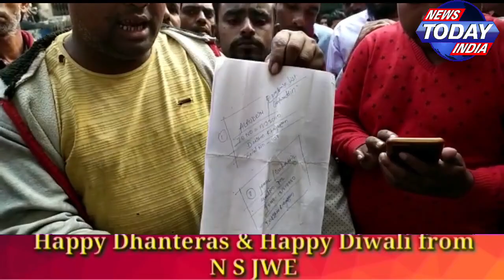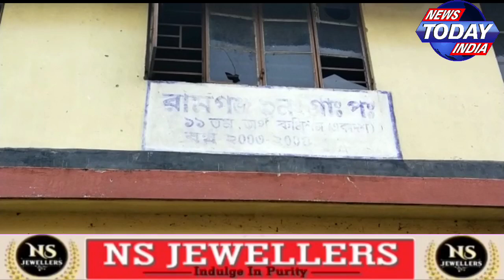🔴ব্যাপক উত্তেজনা ছড়াল ইসলামপুর ব্লকের রামগঞ্জ -১ গ্রাম পঞ্চায়েতে